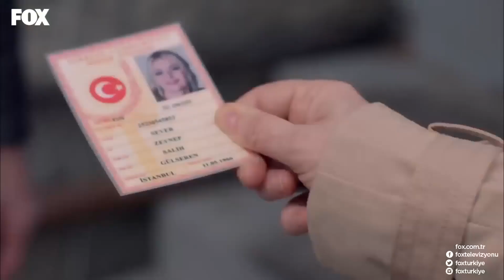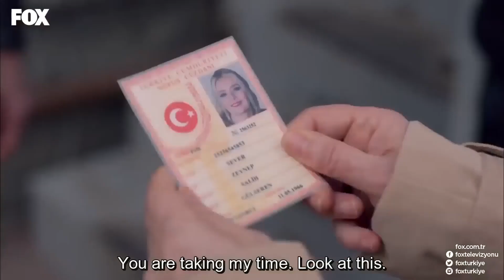You're Involved In Everything! - In Love Again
FLOWERS GROW WHERE YOU TOUCH

Zeynep who ran away to USA leaving her family and her whole life returns to Turkey dissapointed with her baby. On the other hand Fatih, Who went to USA for his education also comes back to his family all dissapointed. The series "Love Again" tells the story of two people, two different lives meeting on the way home.

Cast
Ozge Ozpirincci
Bugra Gulsoy
Mert Ocal
Nilay Deniz
Can Sipahi
Tamer Levent
Tülin Oral